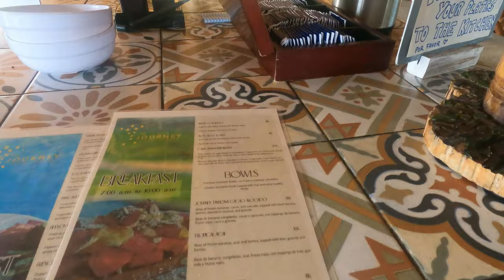Dormí en la SELVA de COLOMBIA en Tayrona | Ricardo León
Dormí en un bungalow en medio de la selva colombiana